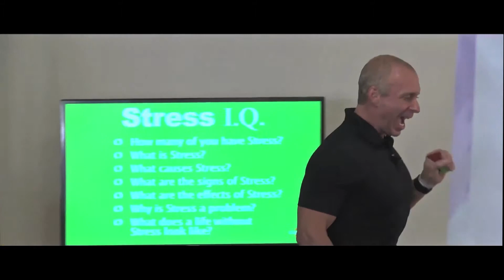Why Stress?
- Here I explain why Stress is the number one factor when it comes to wellness and health.